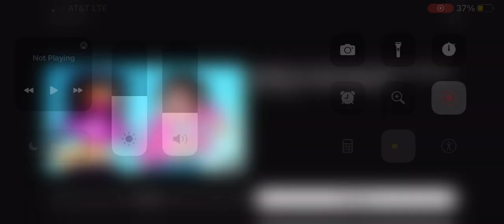Other Friends With Better Music And Vocals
This music should Have been in the movie